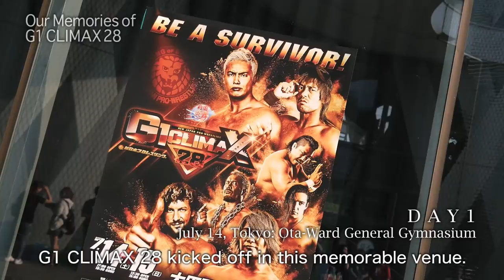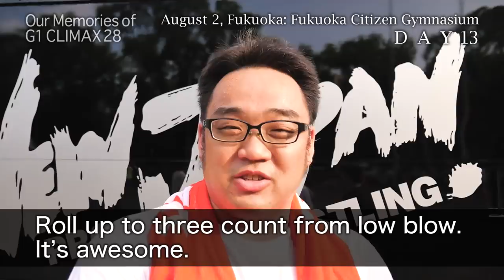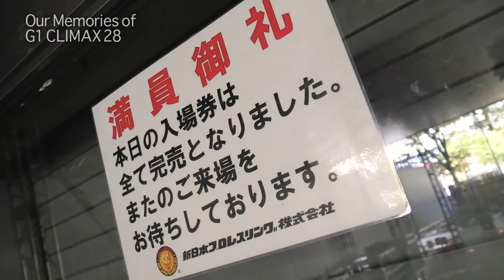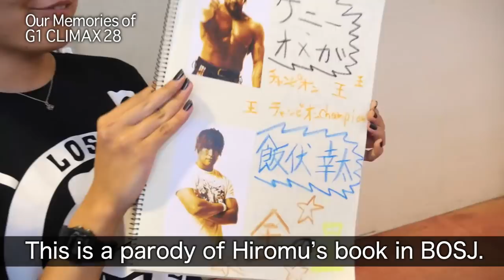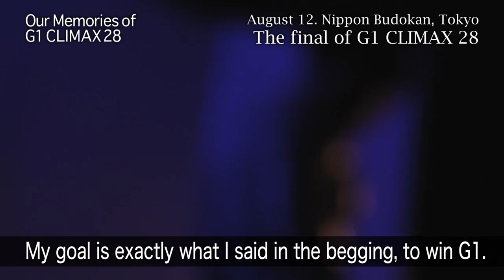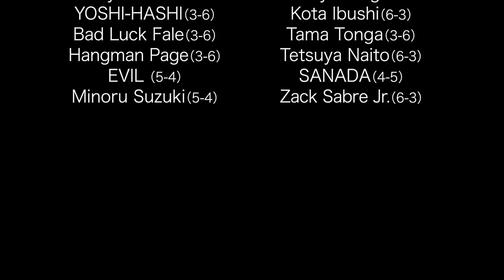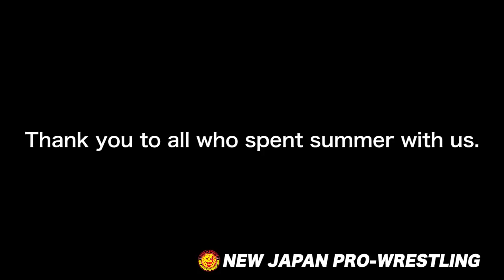Our Memories of G1 CLIMAX 28 - English version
Please enjoy our re-cap of our memories of the G1 Climax 28. We take a look back at the highlights and raw emotions of the greatest wrestling tournament in the world.